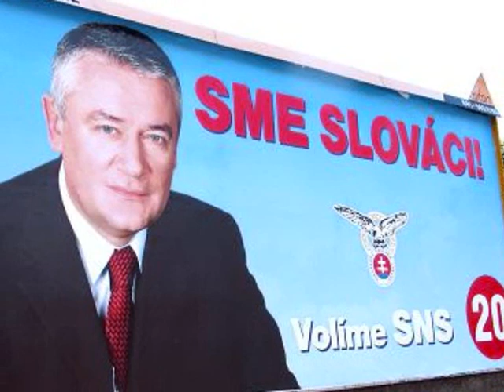Jan Slota - SLOTASONG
janko slota a zabavny hudobny klip :D janko slota and a funny single about him :D